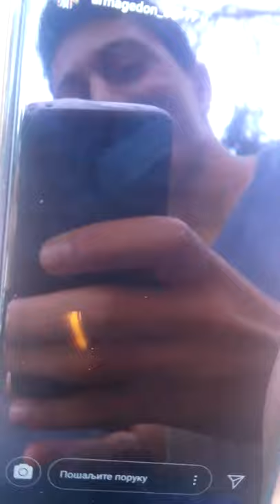Milan full strike Pupovic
Majmun